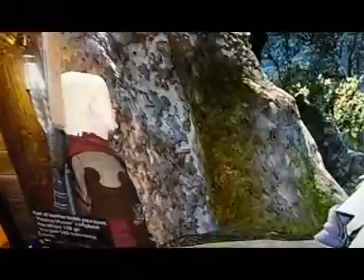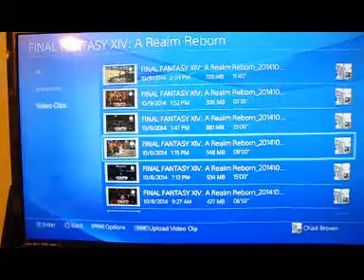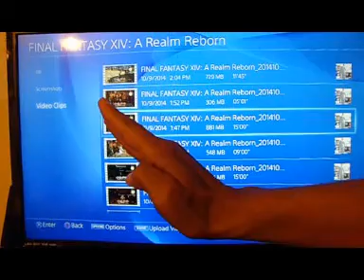FF14 #11 ||- Kenkadzu Chasing Shadows Story Quest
A particular unknown from the story-line is mixing up local entities well moving among the shadows.